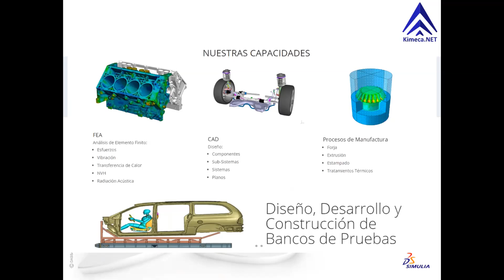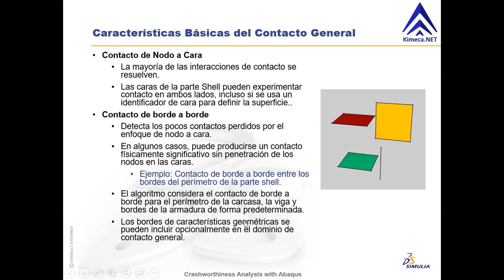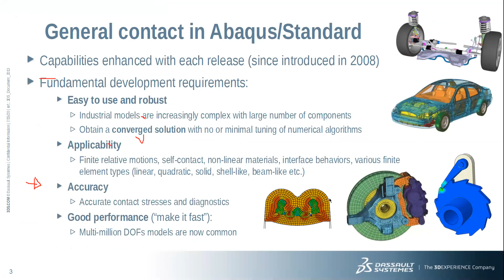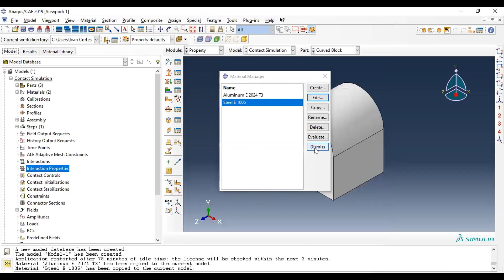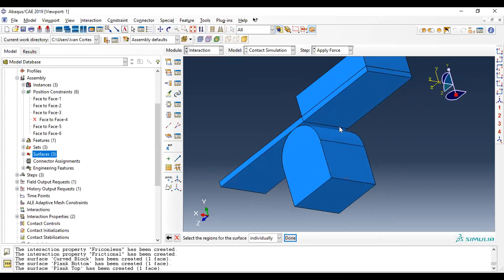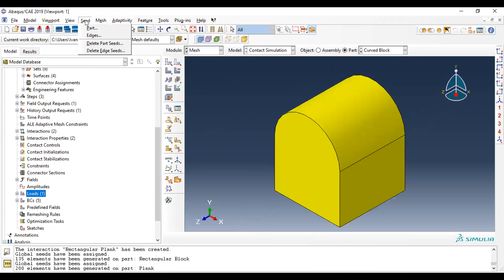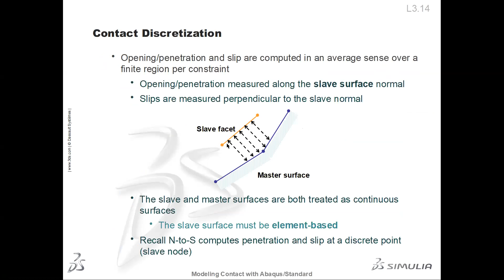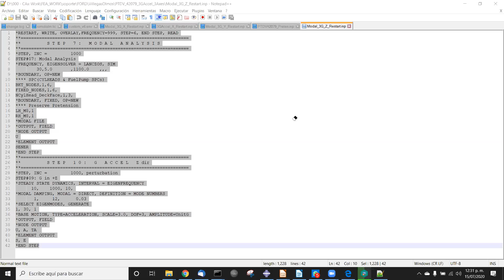Contacto General vs. Pares Contacto en Abaqus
Comparativo de contactos en Abaqus